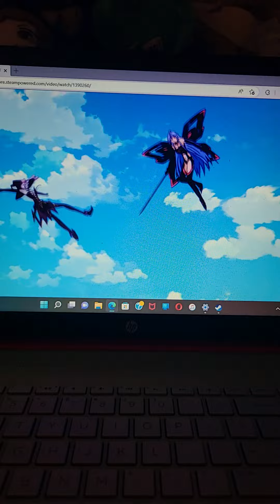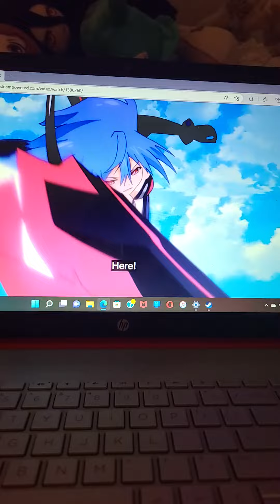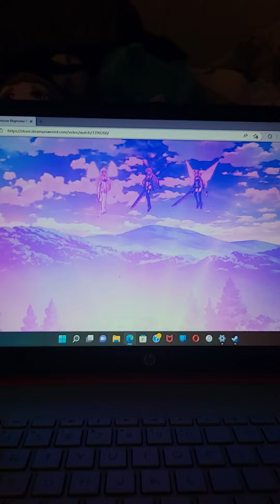Iris Heart in action! Neptunia Movie 2 clip (1)